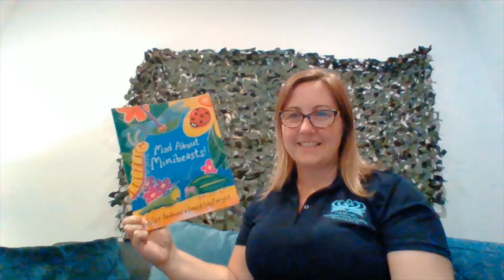Mad About Minibeasts -review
Enjoy seeing what your friends also got up to over the past 2 weeks. There were some very close worm races! Well done everyone! Super efforts with all your learning.